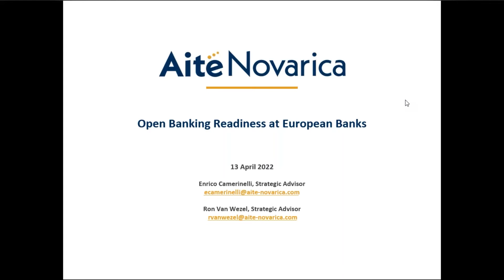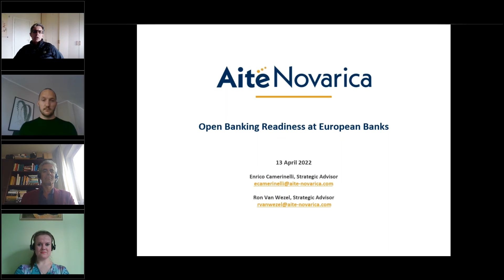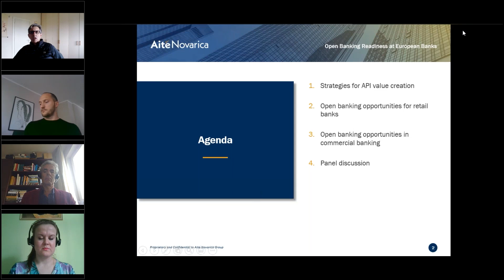Open Banking Readiness at European Banks